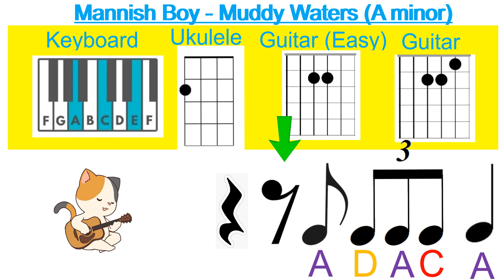Muddy Waters Mannish Boy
Great song to get your class started with playing the blues.

The only chord required is A minor.

The song has been adjusted to avoid any phrases that are not culturally appropriate for children.